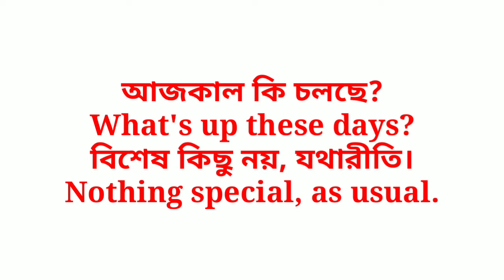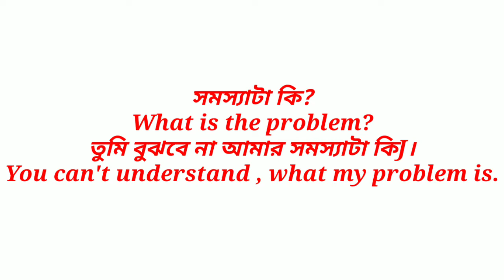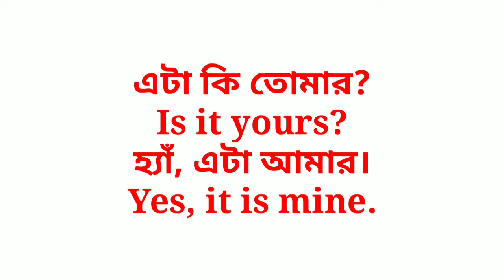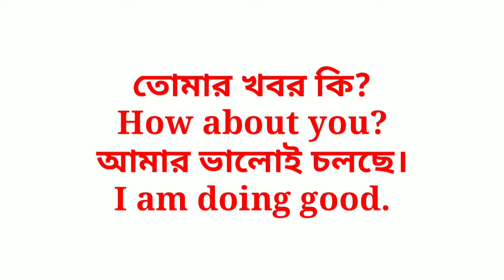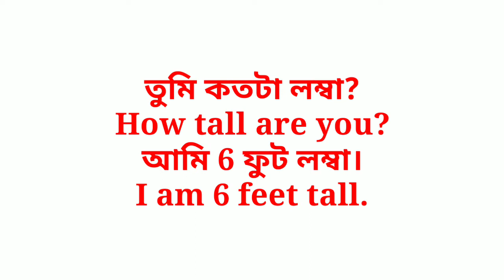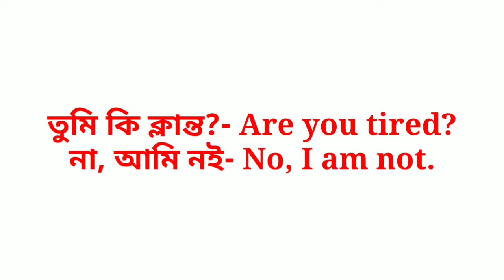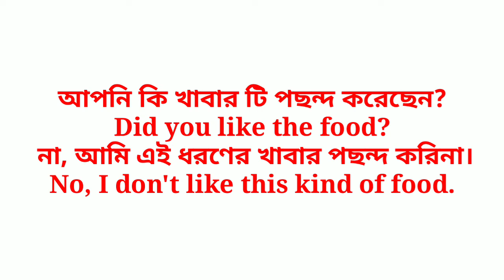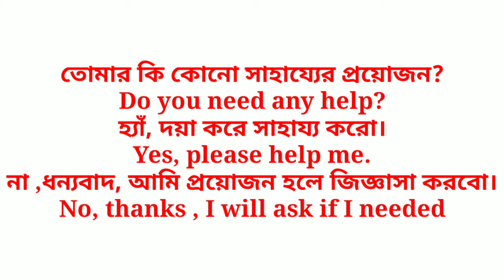50+ দৈনন্দিন ব্যবহৃত প্রশ্ন ও উত্তর অনর্গল ইংরাজি তে কথা বলার জন্য। Daily used common question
Daily used 50+ English questions and answers practice for beginners
beginners.
50+বাছাই করা দৈনন্দিন ব্যবহৃত প্রশ্ন ও উত্তর ।।
50+ Daily used question and answer for beginners
Daily used English question and answer
Daily used words in English speaking
daily used English sentence for beginner
daily use English sentence for beginners
daily use English words for beginners
learn english-daily use English sentences for beginners
spoken English sikte chai
spoken English teacher in Bengali
spoken English question and answer
spoken English Dএকেক and bangla
spoken English question for beginners
englishe kotha bola shikhte
spoken english class in bengali
let's learn english with very easy chai
questions and answers speak for spoken en7glish
r.hatui education
rajib haক্সtui education